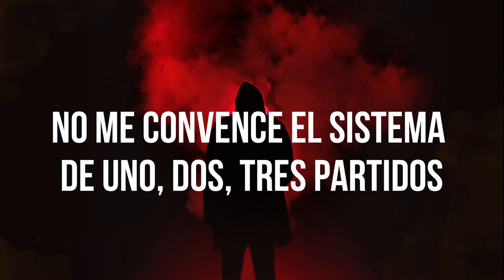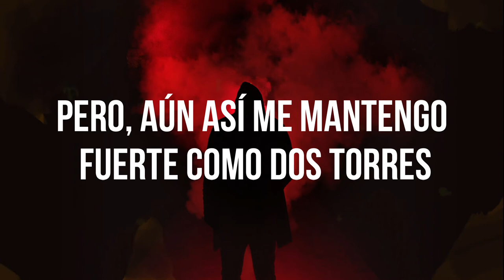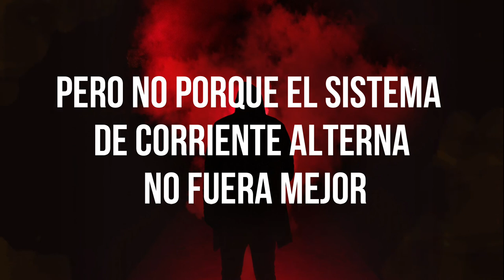Crucify Your Culture - Ren || Sub Español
Artista: Ren
Álbum: Demos [Do Not Share] Vol. II
Fecha de lanzamiento: 2020
Género: Folk

LYRICS
A murderous mind, born into a murderous time
Where right or wrong is blurred line, hard to define
For greed has poisoned the well
We all drink from the chalice
It’s a long way down into the rabbit hole Alice

But now I crucify your culture
Burn down the alter
Religion of consumerism picks us off like vultures
And takes us for punks
They say jump and we jump
It's the same if it's Bush or Obama or Trump

I’m not buying into to a one two three party system
I rise against ‘em, illusions of choice steal our voice so take back your rigged election
System deficit, represent no one but your money, funny
How you keep em sweet, honey
Shepherd and the sheep, dummy

Some day they’ll find a way to sell my views
Just like they sold the concept of freedom to you
They sold voice of Huxley, of Orwell, Guevara, Dali Lama
Now they’re all just a product to you

Now you care more about your new shoes than loose screws in minds of politicians
That abuse truths to shape you and break you, consumerism rapes you until your thoughts they ain't you
They make you wanna hate you, so you keep buying, buying, buying
Corporation frying, defying fraudulent liars and burning empires, tap into to the telephone wires
And histories biased, it glorifies and justifies our evil
It justifies the wars that rain destruction upon people

Every single human born equal
They treat you like an asset not a human; it's it's see through
Slavery through debt, you think that mortgage is to help you?
The bills stacking high, killing dreams, money mames you
The lion tames you

The land of the free... irony
A hierarchy false education kills the fire in me
But, still I stand strong like two towers
That were knocked down by greedy men's thirst for power

Greed
Greed plants the seed that will destroy us all if we succumb to greed
Fuck greed
Silent I breathe
Burn money
Greed makes us bleed, makes us bleed, makes us bleed

The entire political system is a farce
Democracy doesn’t exist until our voices they speak louder than money
For wealth it is a poisoned honey
Another money making holiday for the Easter Bunny
Adverts suck out your soul
Drink Coca-Cola
Lining up the pockets of the fat control
Sell fear to people let it spread like Ebola
Propaganda machine american dream its hopeless

Nikola Tesselsa, 1883
The DC current system fought against the AC
But not because the AC system wasn't any better
'Cause people don't like change, when money's at the center

Move let me enter, to the epicenter, poison parliament, ah
Who’s the main contender?
Oh? it's you Mr. President, evident that the counter intelligence, is a hell of a prevalent